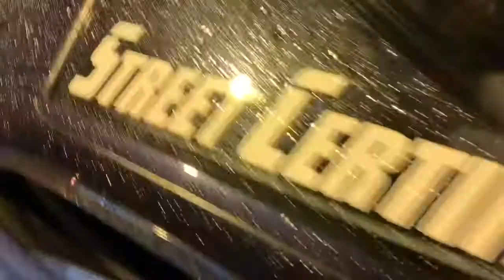MEXICO CITY MEET WENT CRAZY !!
@StreectCertified__ on IG Follow The Team
Drop a like in the comment section
Follow the IG _TheSquad Family__
We Lit Everyday !!
100 likes